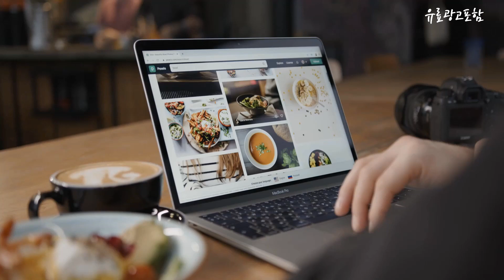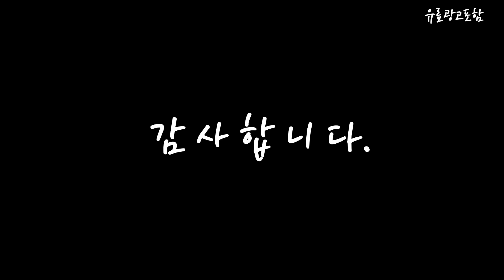삼성+43인치+tv Top10!! 요즘 인기있는 삼성+43인치+tv 구매 가격 평점 후기 비교 총정리!!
❤️❤️❤️ 요즘 인기있는 삼성+43인치+tv 구매 가격 평점 후기 비교 총정리해 보았어요!! ❤️❤️❤️

[00:06]
10위. 삼성 43인치 TV UHD 4K 스마트 사이니지 [429,000원]

[00:11]
9위. 삼성전자 스마트 사이니지 LH43BEAHLGFXKR 43인치(108cm) UHD 비즈니스TV [429,000원]

[00:17]
8위. 삼성전자 FHD TV 108cm(43인치) KU43T5300AFXKR 벽걸이형 방문설치 [540,040원]

[00:22]
7위. 삼성전자 FHD LED TV 108cm(43인치) KU43T5300AFXKR 스탠드형 [499,000원]

[00:28]
6위. 삼성전자 공식인증점 FHD TV 108cm(43) UN43N5010AFXKR 기사설치 [399,000원]

[00:33]
5위. 삼성전자 FHD LED TV 108cm(43인치) UN43N5000AFXKR(벽걸이형) 벽걸이형 [460,000원]

[00:39]
4위. 삼성전자 Crystal UHD TV UC7000 108cm(43인치) KU43UC7000FXKR [546,490원]

[00:45]
3위. 삼성 43인치 4K UHD 유튜브 넷플릭스 스마트TV [599,000원]

[00:51]
2위. 삼성전자 FHD LED TV 108cm(43인치) UN43N5000AFXKR 스탠드형 [460,000원]

[00:56]
1위. #[고효율 1등급] 삼성전자 43인치 비즈니스 크리스탈 UHD  [429,000원]